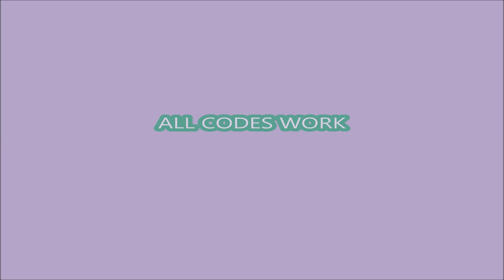NEW UPDATE *FREE ONLY 1 DAYS* ALL CODES! Anime Clicker Simulator ROBLOX | February 14, 2022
Welcome to Anime Clickers!
- FREE ONLY 1 DAYS
- ALL CODES!
- February 14, 2022
- FREE Auto Open for ONLY TODAY